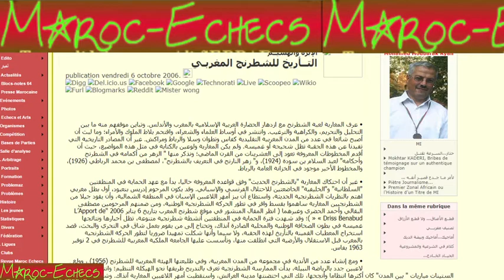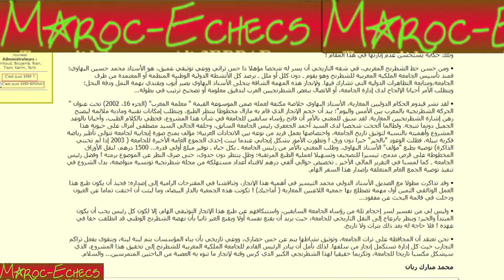57- التــأريخ للشطرنج المغربـي , Par MMR , Maroc Echecs 06/10/2006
• عرف المغاربة لعبة الشطرنج مع ازدهار الحضارة العربية الإسلامية بالمغرب والأندلس. وتباين موقفهم منه ما بين التحليل والتحريم، والكراهية والترغيب. وانتشر في أوساط العلماء والشعراء، واقتحم بلاط الملوك والأمراء؛ وما لبث أن أصبح شائعا في عدد من المدن المغربية التقليدية كفاس وتطوان وسلا والرباط ومراكش. غير أن المصادر التاريخية التي تفيدنا عن هذه الحقبة تظل شحيحة أو غميسة. ولم يكن المغاربة ولوعين بالكتابة في مثل هذه المواضيع، حيث أن أقدم المخطوطات المعروفة تعود إلى العشرينات من القرن الماضي؛ ونذكر منها " الزهر من أكمامه في الشطرنج وأحكامه" لعبد السلام بن سودة (1924)، و" زهر النارنج في التعريف بالشطرنج"، لمصطفى بن محمد الرباطي (1926)، والمخطوط الأخير موجود في الخزانة العامة بالرباط.

• غير أن احتكاك المغاربة "بالشطرنج الحديث" وفق قواعده المعروفة حاليا، بدأ مع عهد الحماية في المنطقتين "السلطانية" و"الخليفية" الخاضعتين للاحتلال الفرنسي والإسباني. وقد يكون المرحوم إدريس بنعبود، أول بطل مغربي اهتم بالنظريات الشطرنجية الحديثة، واستطاع أن يبز أمهر اللاعبين الإسبان في المنطقة الشمالية، وأن يقود جيلا من الشطرنجيين المغاربة ساهموا بقسط وافر في تطور الحركة الشطرنجية الوطنية، ومن ضمنهم المرحومين مصطفى البقالي وأحمد الحضري وغيرهما ( انظر المقال المنشور في موقع شطرنج المغرب بتاريخ 6 يناير 2006 "L’Apport de Driss Benabud » « )؛ وقد شهدت فترة الحماية في المنطقتين أنشطة شطرنجية متنوعة، تظل أخبارها ونتائجها غميسة في بطون الصحافة الوطنية والمحلية الصادرة آنذاك، وتحتاج إلى من يقوم بعمل شاق في التحري والبحث، قصد استخراج المعطيات القمينة بالتأريخ لهذه الحقبة، ولا سيما وأنها شكلت تمهيدا ضروريا لتطور الحركة الشطرنجية بالمغرب قبل الاستقلال والأرضية التي انطلقت منها، وتأسست عليها الجامعة الملكية المغربية للشطرنج في 2 نوفبر 1963 بفاس.